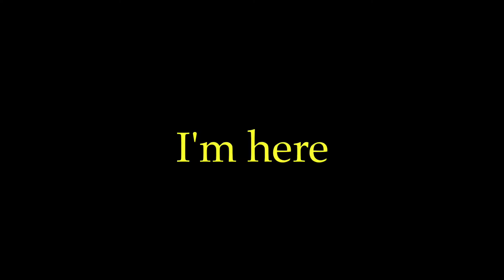Dj kosieK (( I'm here )) Newark party - 2017